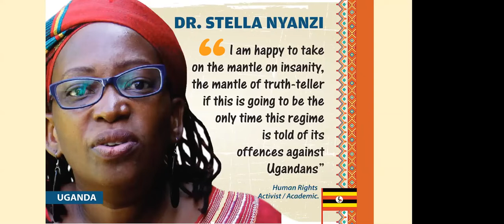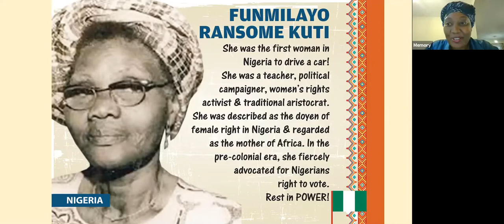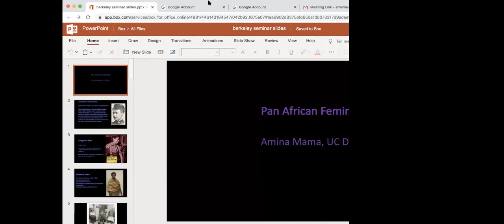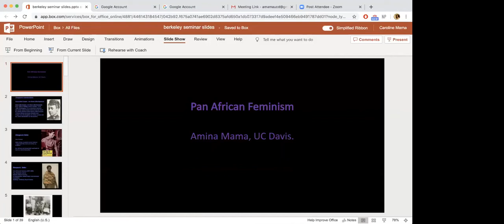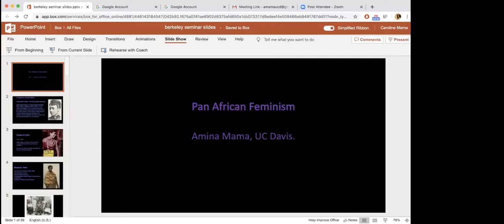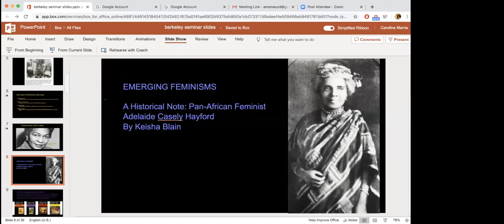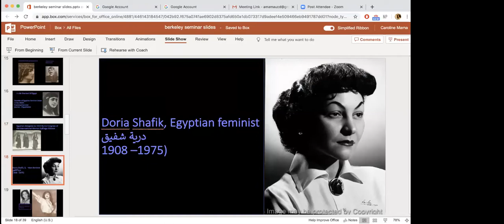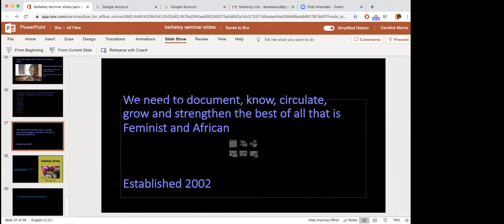An Ideological Session on Rekindling Pan-Africanism during COVID-19